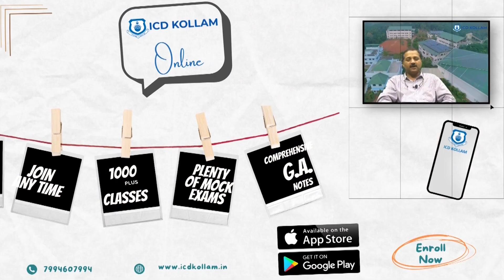UNITED INDIA | Recruitment of 250 Administrative Officers |ICD KOLLAM BEST BANK EXAM TRAINING CENTRE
United India Insurance Company, is a leading Public Sector General Insurance Company
wholly owned by Government of India with a gross premium of about Rs. 17,644 crores.
The company proposes to recruit young and dynamic candidates for its offices all over India for its
requirement in Generalists. Applications are invited from eligible Indian Citizens for the post of
Administrative Officer (Scale I).

Institute for Career Development (ICD KOLLAM) is the best Bank Coaching Centre in Kollam, Kerala. It was established in the year 1995. We are professionals in imparting training to young educated job aspirants who wish to appear for competitive exams being best Bank Coaching in Kollam, Kerala. Our core competence is in Bank Recruitment Examination training being best bank coaching in Kollam, Kerala.8 In the year 2020, we have celebrated our 25th year.

More than 13,000 educated job seekers have found placements through us.. All the Public Sector Banks and major Kerala-based Private Sector Banks have ICDians as their workforce.ICD KOLLAM was founded in 1995 by Jayakrishnan V.G., its Director since then. He is an alumnus of the Indian Institute of Management, Kozhikode.

After completing his graduation in Physics from the Fatima Mata National College, Kollam, he worked in State Bank of Travancore, one of the premier brands in Kerala for a few years. He then did his Post Graduate Programme in Management from the IIMK. He dares to think big in innovating new learning techniques and profusely uses technology as an aid in the process of learning making ICD-Kollam one of the top quality Bank coaching centre in Kollam and Kerala .